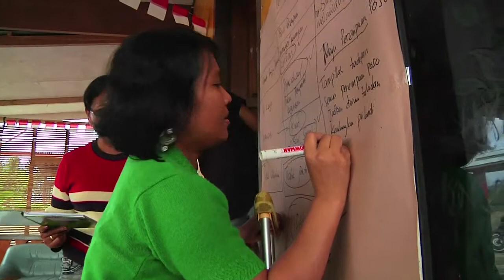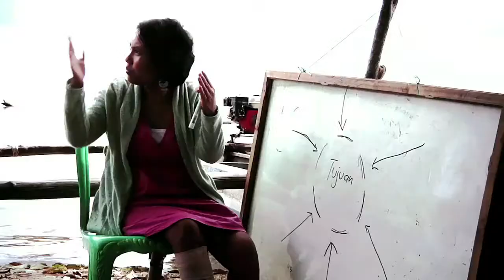Kickstarter Campaign Video for The Peace Agency Feature Documentary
This is the video for our exciting Kickstarter campaign! VISIT THE LINK!